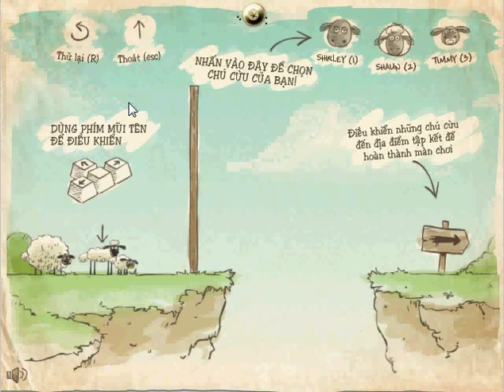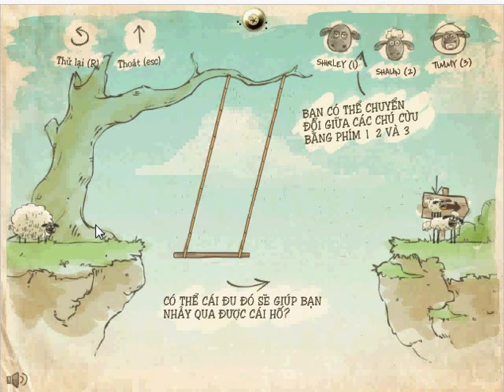Game giải cứu bầy cứu - đưa cừu về nhà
Game giải cứu bầy cứu, bạn hãy tìm cách thực hiện nhiệm vụ của mình là giải cứu 3 chú cừu là Shirley, Shaun, Timmy với những hình dáng khác nhau, 3 chú cừu này phải trở về nhà nên bạn hãy giúp đỡ chúng nhé. Có rất nhiều khó khăn trên đường đi bạn hãy nhanh chóng suy nghĩ cách đưa bầy cừu thoát khỏi các cạm bẫy trong các màn chơi và nhanh chóng trở về nhà nhé. Hãy tham gia và vượt qua các thách thức nào các bạn